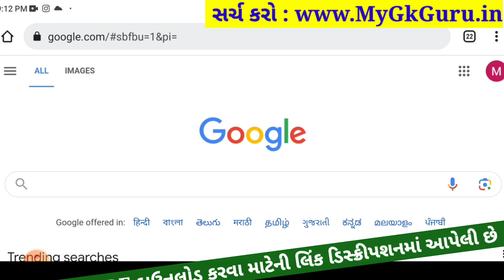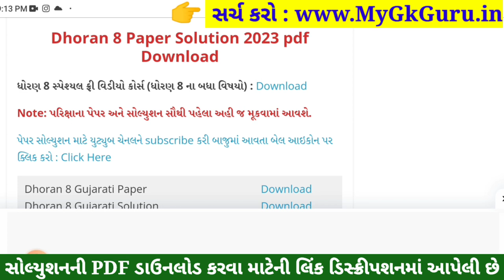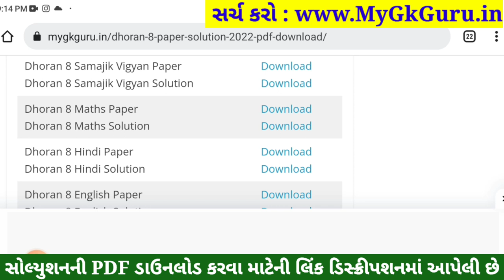std 8 maths ekam kasoti 30/9/23, std 8 ganit ekam kasoti 30/9/2023, std 8 maths ekam kasoti 2023 sep